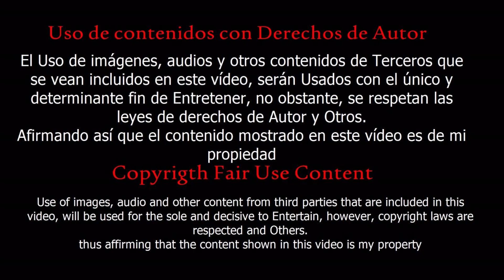Tobu - Colors [GH3 Release]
[song]
name=Colors
artist=Tobu
album=Colors
genre=Electronic
year=2014
charter=Wagsii

Copyright Info:

Be aware this channel is only for Guitar Hero charts and entertain.

Top guitar solos, guitar legends, guitarists on guitar hero , Guitar hero 3 CH
All guitar hero tracks, guitar hero highest level, best guitarists, top underrated guitarists, most underrated guitarists from the world, Top guitarists of the world, Guitar hero competition.
Los mejores solos de guitarra, leyendas de la guitarra, guitarristas de Guitar Hero, Guitar Hero 3 CH
Todas las pistas de guitar hero, guitar hero de más alto nivel, mejores guitarristas, guitarristas subestimados, guitarristas más subestimados del mundo, mejores guitarristas del mundo, competencia Guitar hero.